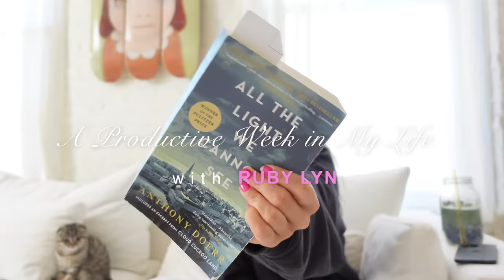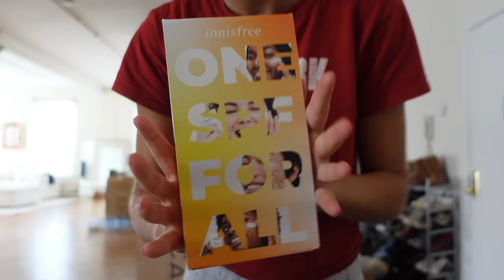a productive week in my life | NYC Vlog